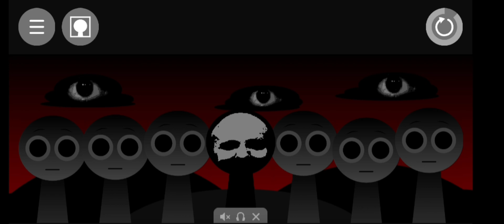sprunki song 2